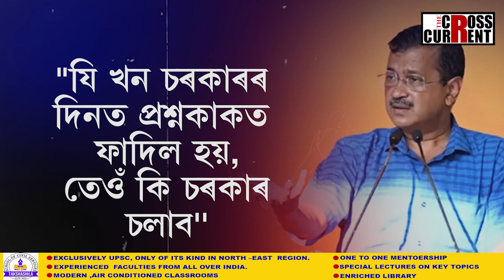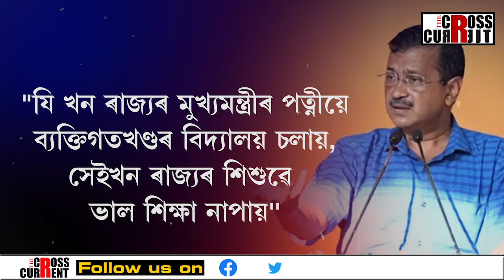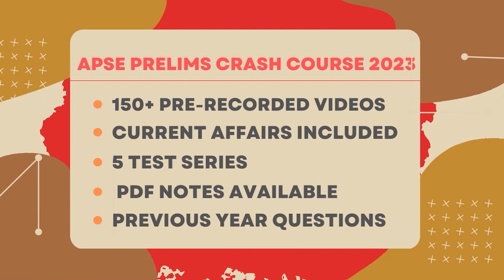''আপুনি কেনে আছে?"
''আপুনি কেনে আছে?" অসমীয়া ভাষাতে দিল্লীৰ মুখ্যমন্ত্ৰী অৰবিন্দ কেজৰিৱালে দেওবাৰে সম্বোধন কৰিলে অসমৰ জনতাক। গুৱাহাটীৰ ভৰলুমুখৰ সোণাৰাম হাইস্কুল খেলপথাৰত অনুষ্ঠিত এখন জনসভা সম্বোধন কৰি অৰবিন্দ কেজৰিৱালে  অসমৰ মুখ্যমন্ত্ৰী হিমন্তবিশ্ব শৰ্মাক কৰে সমালোচনা।